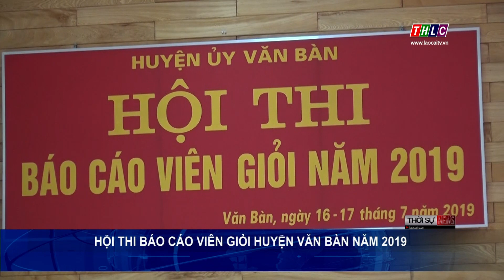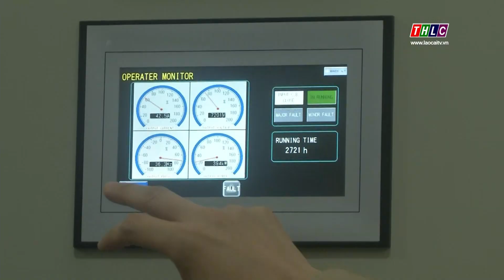Thời sự Lào Cai 22h00 (18/7/2019) | THLC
Một số tin chính sẽ có trong chương trình:
- Mường Khương: Nhiều chỉ tiêu quan trọng có mức tăng trưởng khá
- Lào Cai quy hoạch lại vùng trồng quế gắn với chế biến
- Đẩy mạnh phong trào cựu chiến binh phát triển kinh tế.

Đài Phát thanh - Truyền hình Lào Cai